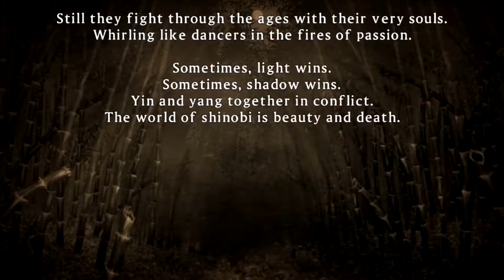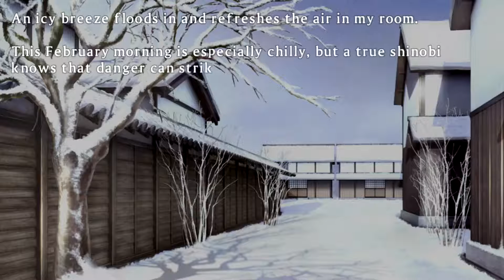Senran Kagura: Shinovi Versus Hanzo Academy's Story Chapter 1 Walkthrough Part 1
Hanzo Story Chapter 1 Playing as Asuka